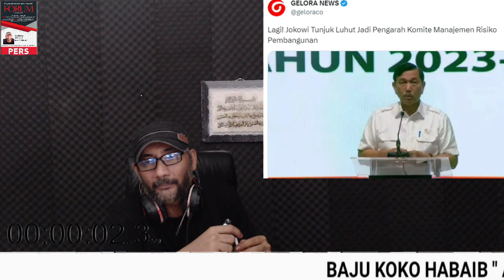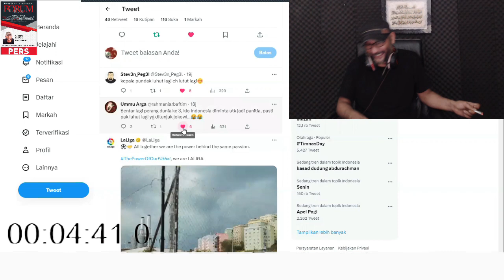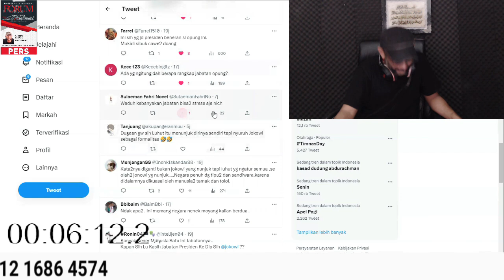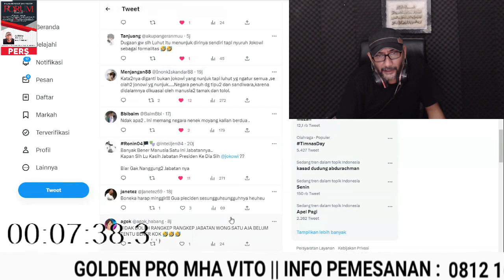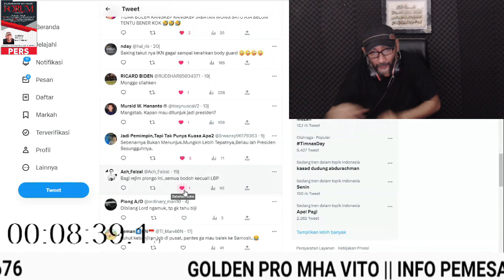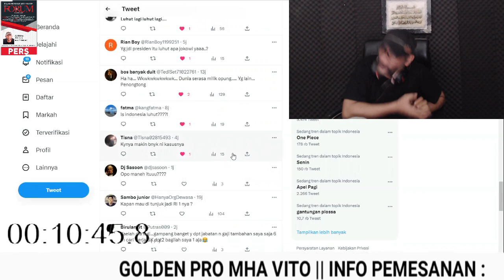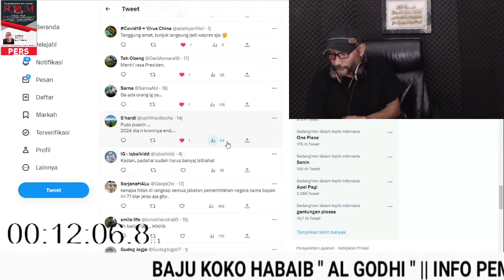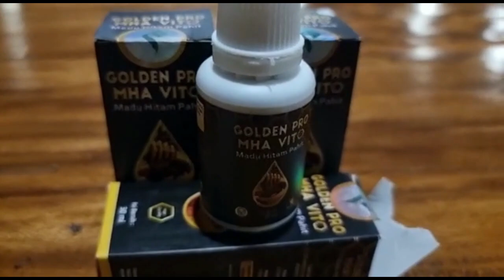LUAR BIASA !! PADUKA YANG MULIA LUHUT DAPAT JABATAN BARU LAGI !!